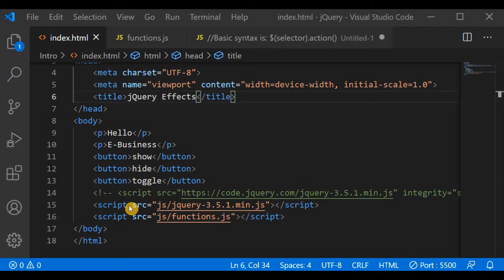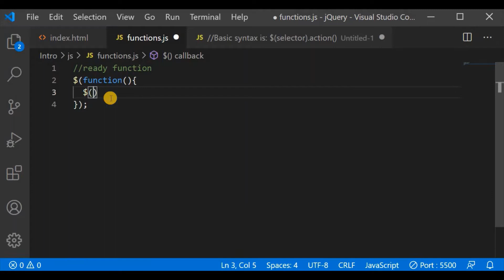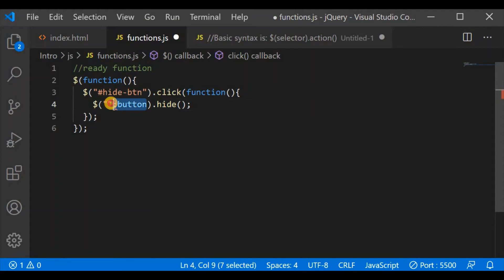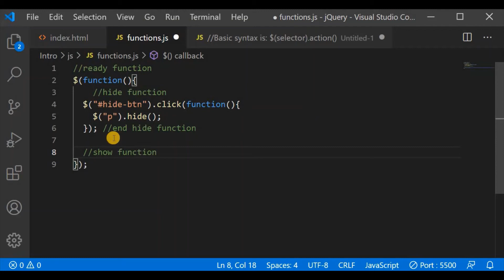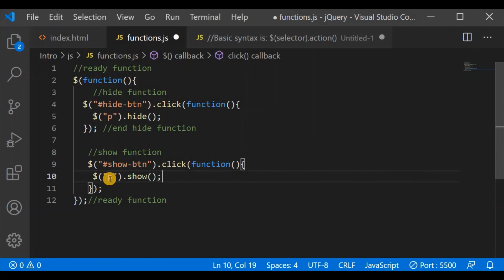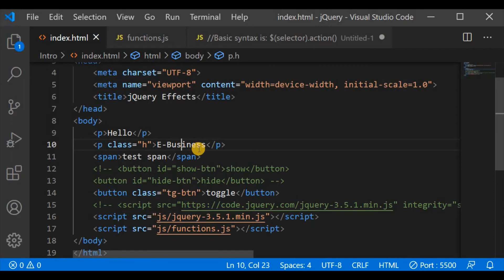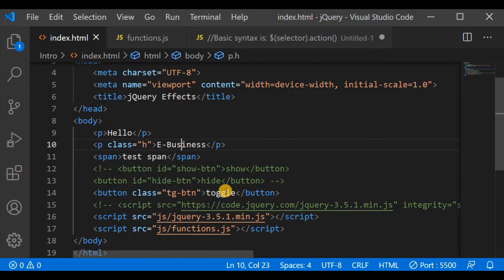jQuery (3) - jQuery Effects - hide, show, toggle